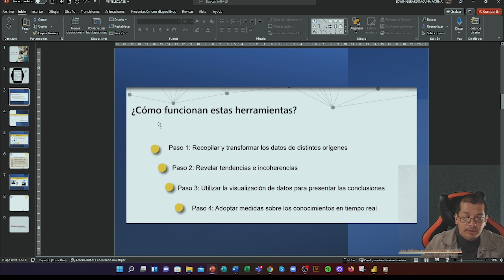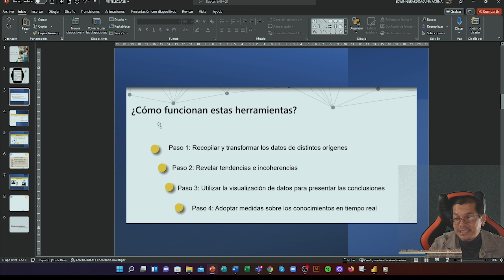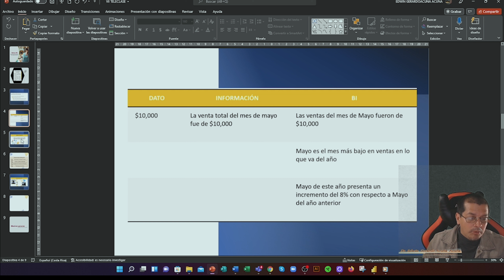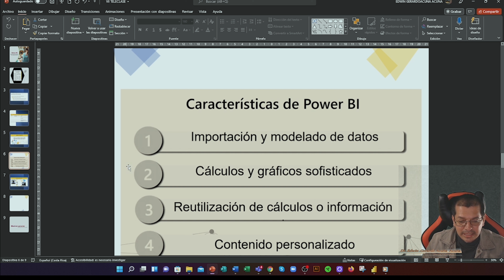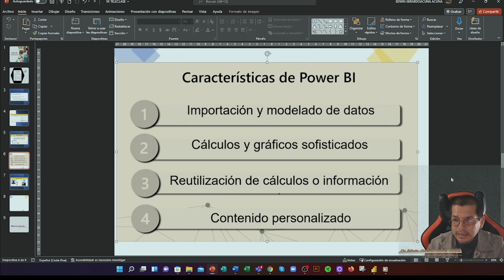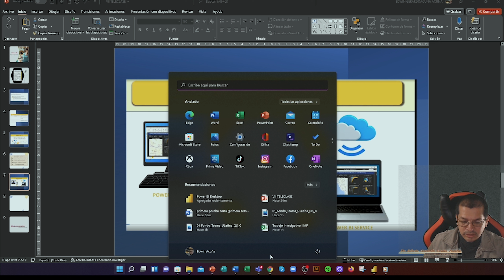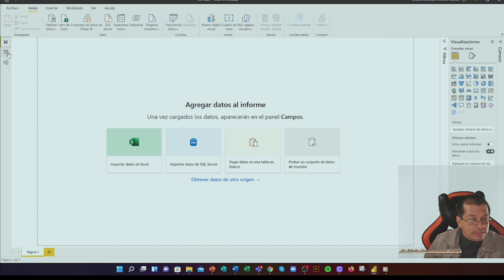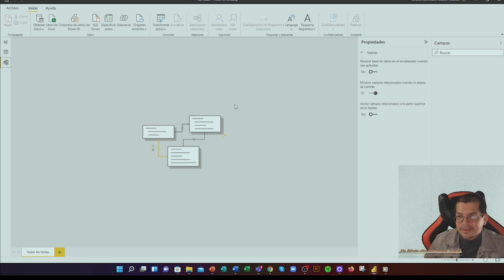Introducción de POWER BI y como se baja